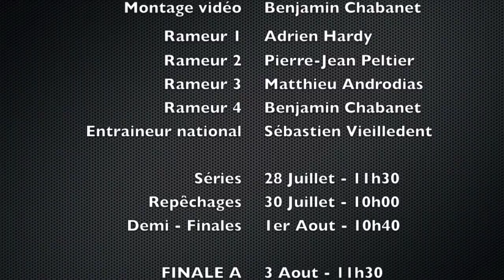Stage Terminal 4x JO Londres 2012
Stage de préparation du quatre de couple (4x) Français. pour les Jeux Olympiques

Titre:  La Walkyrie, La Chevauchée Des Walkyries (Ride Of The Valkyries)
Artiste:  Wagner - Ochester Des Tiroler Festspiele. Gustav Kuhn, Direction

Bande originale du film: "Apocalypse Now" (1979)

Titre:  Night call
Artiste:  Kavinsky & Lovefoxxx

Bande originale du film "Drive" (2011)